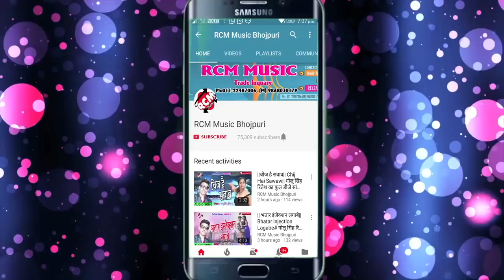उमेश सावरिया का 2018 का सबसे बड़ा पारिवारिक वीडियो || तोहरा खातिर सोरहो सिंगार कइले बानी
Title: Tohara Khatir Sorho Singar Bani
Singer: Umesh Sawariya
Lable: RCM Music
Lyrics:  Umesh Sawriaya
Video Director:
DOP: